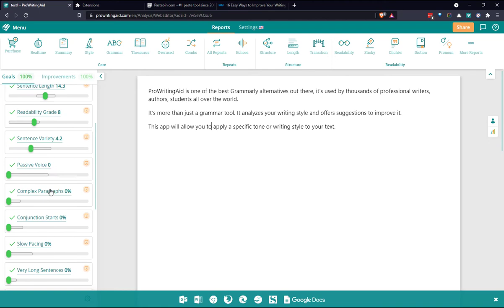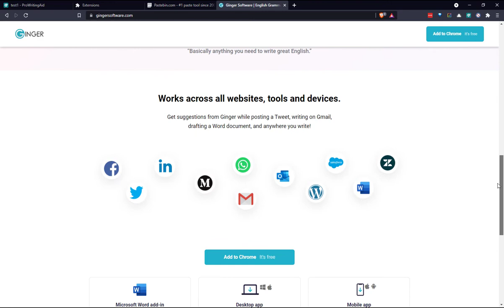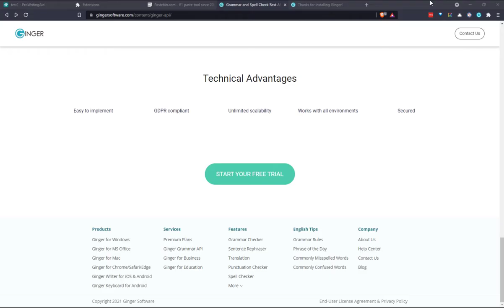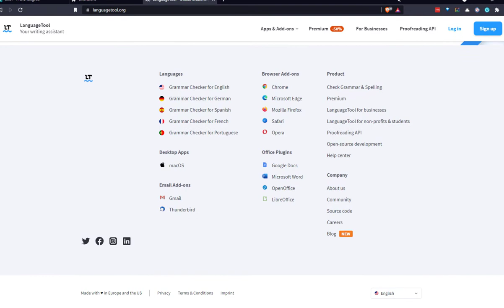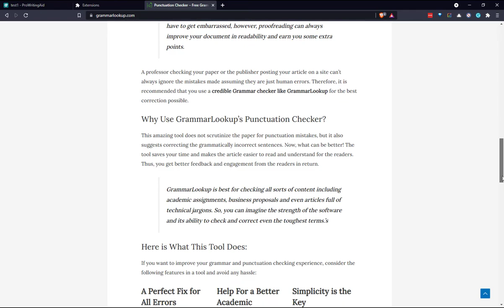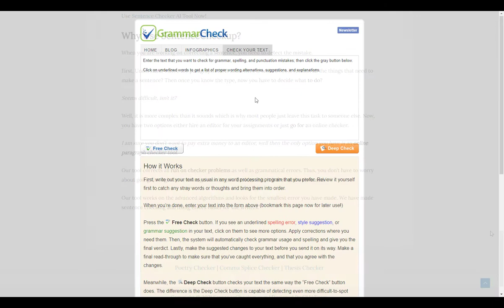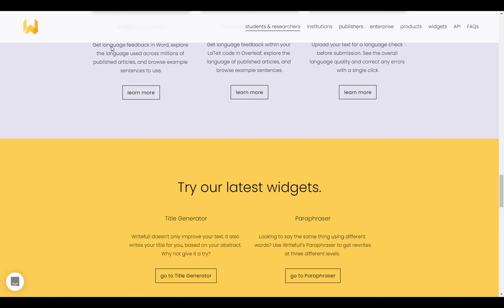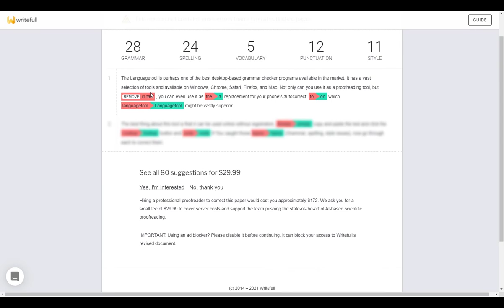7 Free Grammarly Alternatives (Best Grammar Checker 2023)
7 Free Grammarly Alternatives, if you were looking for a powerful Online Grammar Checker that you can use as a Grammar Checker then here are some of the Best Grammarly Similar Sites that are Free.

Grammarly Similar Sites Free
Grammarly is definitely one of the best Grammar Checking Tools, and for many people, is an essential app To make sure your writing is Grammatically Correct. and improve your writing style
but of course, there are a lot of free Spell Checker Websites like Grammarly that you can use to write better English and fix your Spelling and Grammar Mistakes.

And some of these tools offer some other features that you won’t find on Grammarly so if you were searching for the best Grammar Checker Software then here are some of the best Grammarly Premium Alternatives that you can start using for Free.

7 Free Grammarly Alternatives
ProWritingAid